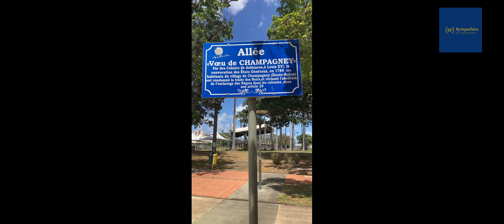BIEN DOUBOUT.CHAMPAGNEY . LA MAISON DE LA NÉGRITUDE.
Nous avons voulu nous rendre à Champagney pour le film BIEN DOUBOUT.

On retrouve à Fort-de-France une allée des Voeux de Champagney. Cette commune de la Haute-Saône nous a beaucoup touchés lors du tournage. Vous en découvrez la raison ici, dans cette vidéo.